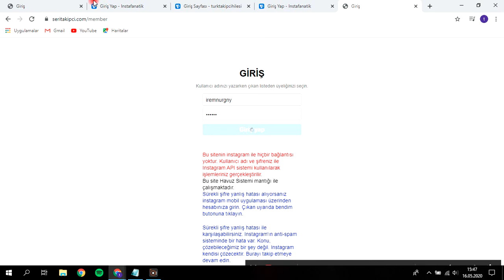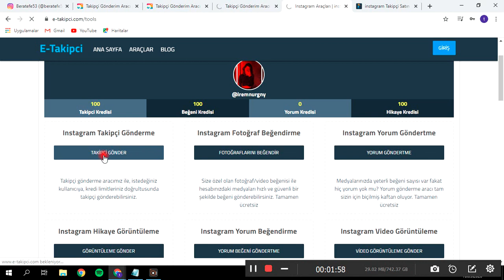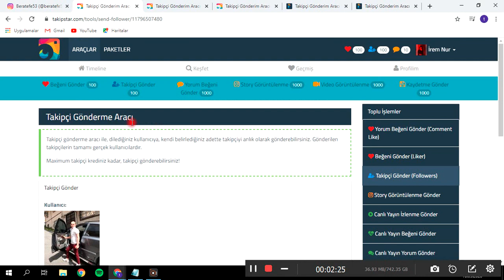nstagram Kolay Takipçi Beğeni Yorum Hilesi 2020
VİDEOMDA SİZLERE İNSTAGRAM BEĞENİ YORUM GÖRÜNTÜLENME
HİLESİNİ ÇOK KOLAY BİR ŞEKİLDE YAPMAYI GÖSTERDİM
instagram takipçi hilesi nasıl yapılır,
instagram takipçi hilesi pc,
instagram takipçi kazanma,
instagram takipçilerim hayatımı yönetiyor,
instagram takipçi kasma 2019,
instagram takipçi kasma hilesiz,
instagram takipçi hilesi programı,
instagram takipçi hilesi bedava,
instagram takipçi kasma 19,
instagram takipçi arttırma uygulaması,
instagram takipçi çoğaltma,
instagram yorum hilesi,
instagram yorum kasma,
instagram yorumları,
instagram yorum hilesi 2019,
instagram hileleri,
instagram hilesi,
instagram hilesi nasıl yapılır,
instagram hile takipçi,
instagram hile 2019,
instagram hile programı,
instagram hilesiz takipçi,
instagram hilesi 2019,
instagram hile apk,
instagram hile android oyun club,
instagram hile apk indir son sürüm,
instagram hile atma,
instagram hile aktif,
instagram hile apple,
instagram hile bugu,
instagram hile beğeni 2019,

Instagram ne demek: Digital dünyadan önce teknoloji dünyası “instant” yani anında fotoğraf çeken makinelerle övünüyordu.
İnstagram’ın adının ikinci bölümü olan gram ise bizdeki karşılığı Telgraf olan Telegram’dan geliyor. Telgraf da bir gönderme şekliydi.
“Instant Telegram” kelimesine baktığımızda anında (foto) gönderme anlamına geliyor. Insta-gram adı işte böyle doğdu.
Instagram akıllı telefonlarda kullanılan bir fotoğraf ve video paylaşım uygulaması.
Bu uygulamayı bu kadar cazip kılan ise çektiğiniz sıradan fotoğrafların üzerinde pratik bir şekilde çeşitli filtrelerler kullanarak, şahane görünüme sahip fotoğraflar elde edebilmeniz.

Ömer DmN
instagram takipçi,
instagram takipçi kazanma,
instagram takipçi kasma hilesi,
instagram takipçi arttırma hilesi,
instagram takipçi arttırma 2019,
instagram takipçi atma,
instagram takipçi arttırma hilesi 2019,
instagram takipçi beğeni,
instagram takipçi çoğaltma,
instagram takipçi çıkarma programı
instagram yorum,
instagram yorum botu,
instagram yorum hilesi,
instagram yorum kasma,
instagram yorumları,
instagram hileleri,
instagram hilesi,
instagram hile takipçi,
instagram hile 2019,
instagram hile programı,
instagram hilesiz takipçi,
instagram hilesi 2019,
instagram hile apk,
instagram hile atma,
instagram hile aktif,
instagram hile apple,
instagram hile bugu,